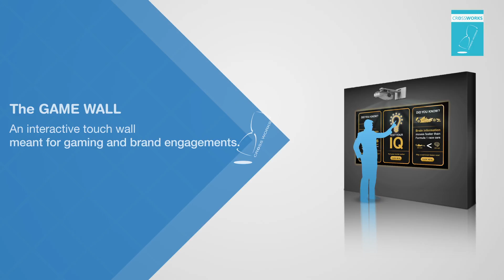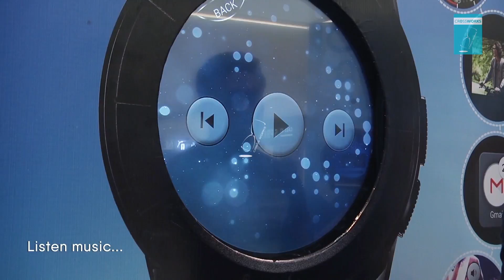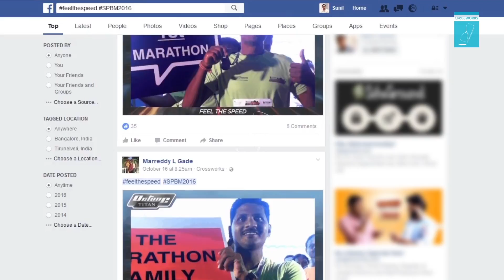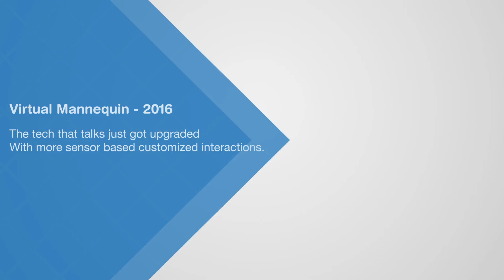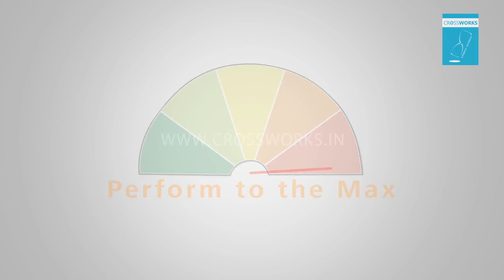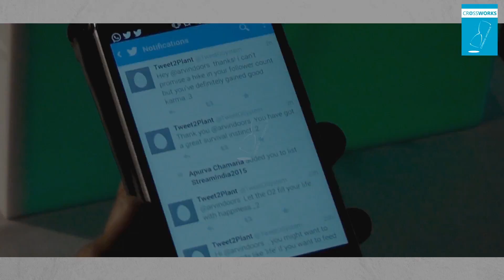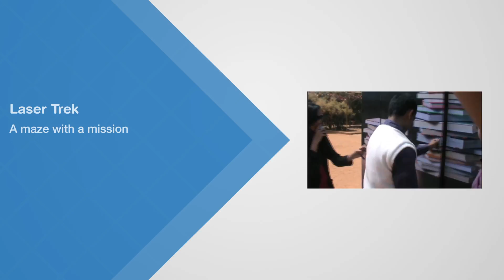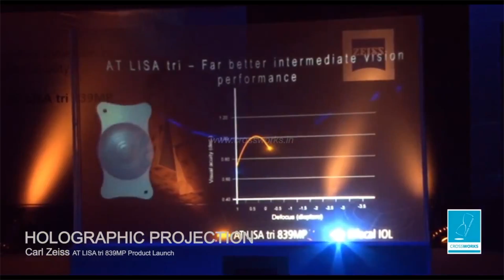Crossworks Innovation Showreel 2016-2017